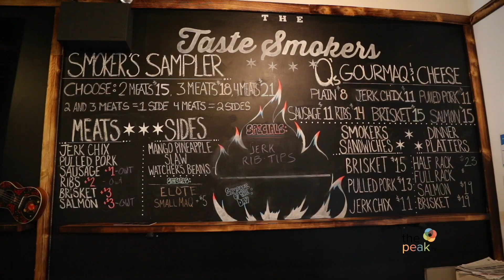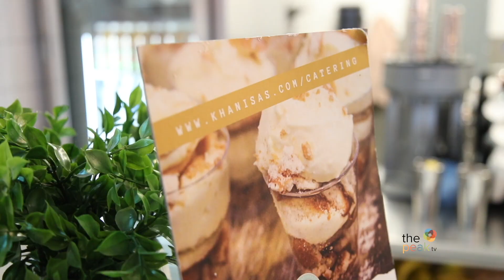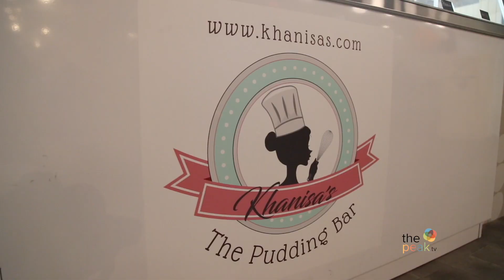Black-owned Restaurants in Lehigh Valley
Coffee, barbecue and desserts are a few of our favorite things. They're even better at these fine establishments in Lehigh Valley. @hollyharrartv is your tour guide in this segment of PeakAtTheValley for @ASRMediaProd!